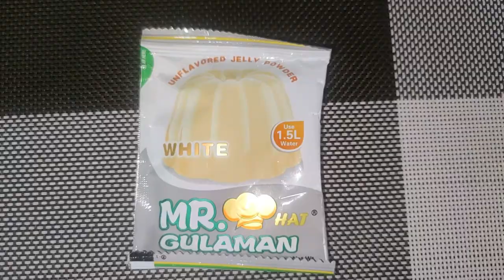No Bake Blueberry Cheesecake I CHACHA RAYO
How to make No Bake Blueberry Cheesecake

Ingredients:
2 cups graham, crushed
1 stick butter/margarine, melted
1/3 cup brown sugar
1/2 tsp cinnamon powder(optional)
226 g creamcheese
3/4 cup white sugar
370ml all purpose cream, chilled
370ml evaporated milk
595g blueberry pie filling and topping
20g gelatine, clear and unflavored